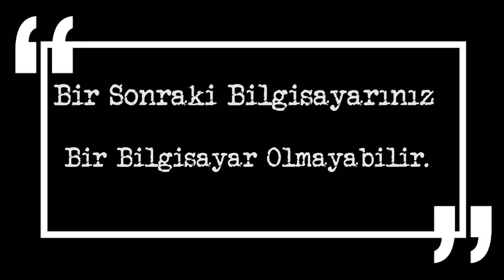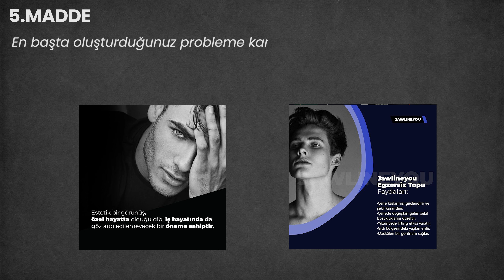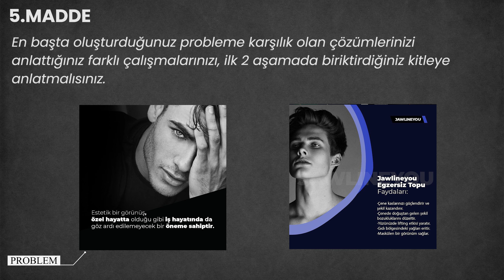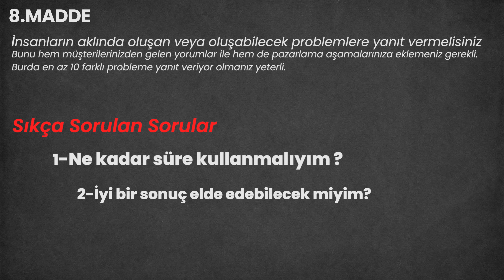8 MADDEDE ALGIYI SATMAK! - APPLE İPAD PRO'YU NASIL PAZARLIYOR?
İlk 3 Ay 1$ ile Shopify E-ticaret Siteni Aç 8 MADDEDE ALGIYI SATMAK! - APPLE İPAD PRO'YU NASIL PAZARLIYOR?

Herkese Merhabalar! , Bu video da,

Başarılı firmaların pazarlama stratejileri nasıl belirlenir ? Bir algıyı satabiliyor musunuz yoksa sadece ürününüzü mü pazarlıyorsunuz? Marka olmak algıyı satabilmekle başlıyor. Bu hafta Apple ipad pro'yu nasıl sadece ürününü değil de algı satmayı başarabiliyor bunu inceledik. 8 madde de açıklamaya çalıştığım algıyı satmak konusunu dikkatle izlemenizi tavsiye ederim. Algıyı satabilmek herhangi bir çözümü satabilmekten çok daha zor olsada eğer algıyı satmayı apple'ın ipad proyu nasıl pazarladığını anlayarak başarabilirseniz el değmemiş bir denizin en büyük balığı olabilirsiniz. Bu konuyu beğenirseniz, seri olarak pazarlama stratejilerini beğendiğim, algı satabilen diğer büyük markaların pazarlama stratejilerini  incelemelerine devam edeceğim.

Önümüzdeki hafta aynı saatte görüşmek üzere.

~Eğer sormak istediğiniz sorular varsa yorumlara yazabilirsiniz veya kanal hakkında bölümünde bulunan mail adresimden bana ulaşabilirsiniz.